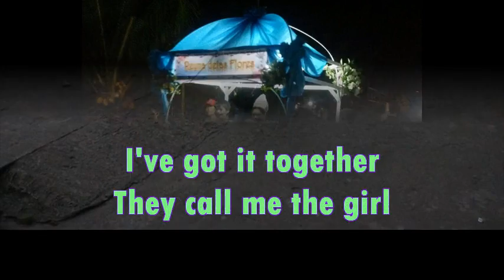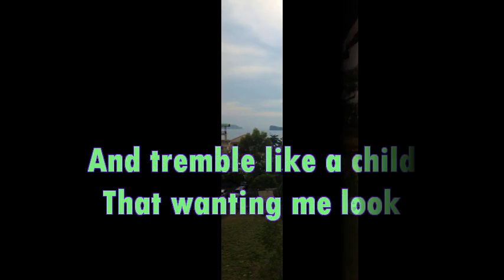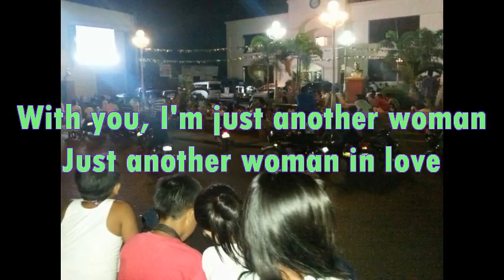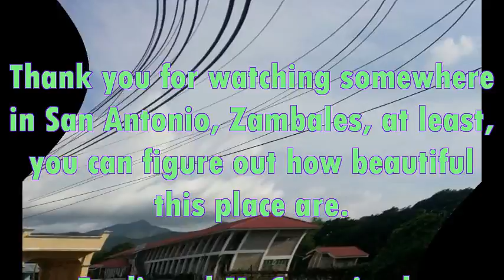Just Another woman in love by ann murray